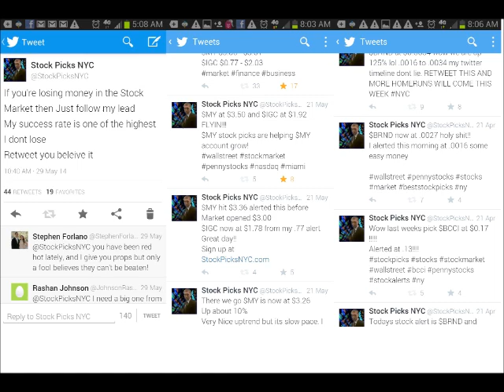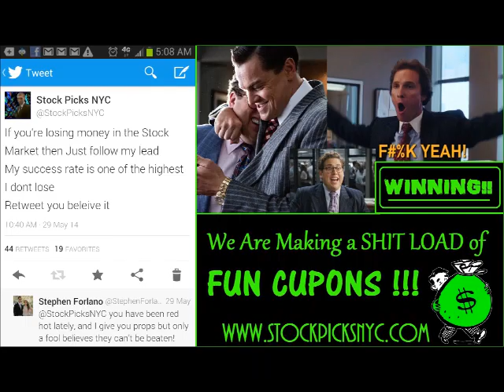ANDO - Little By Little